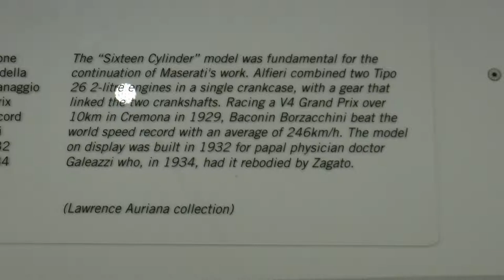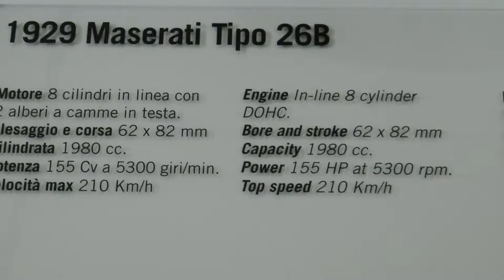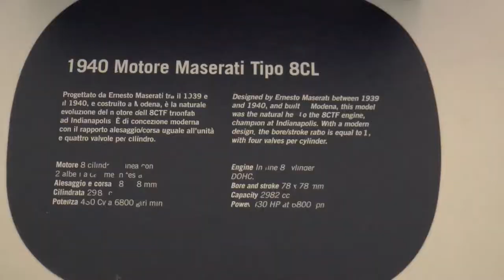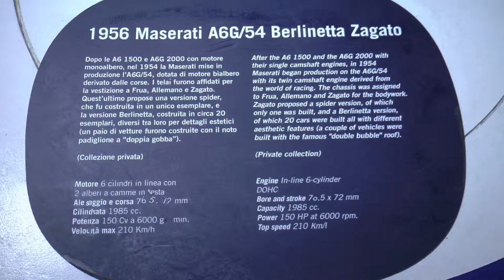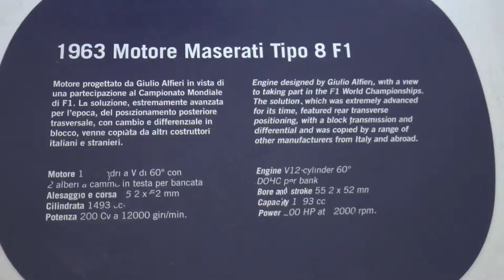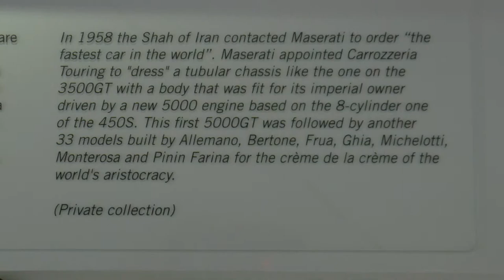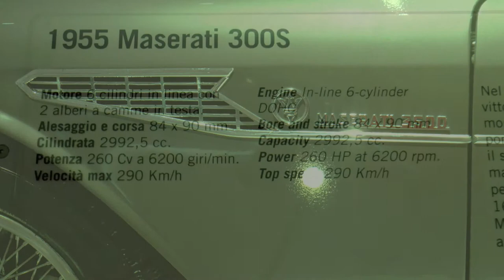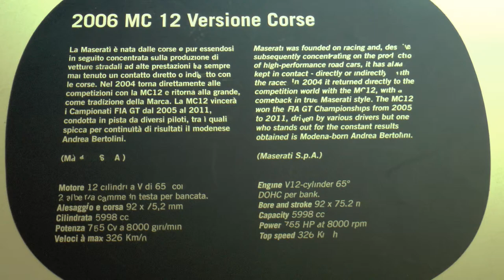Maserati 100 years exhibition at Enzo Ferrari Museum slideshow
This year Maserati celebrate its 100 year anniversary. This is a slideshow of many Maserati's that are displayed at the Enzo Ferrari Museum in Modena Italy. Great to see the history of Maserati through the years.

About the information plates:
I've put the information about the car first then the car itself.